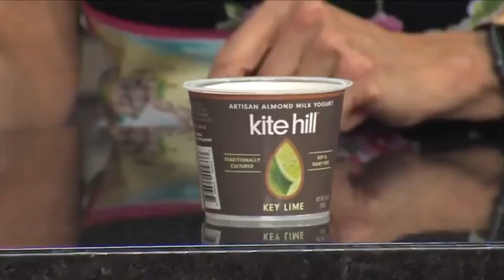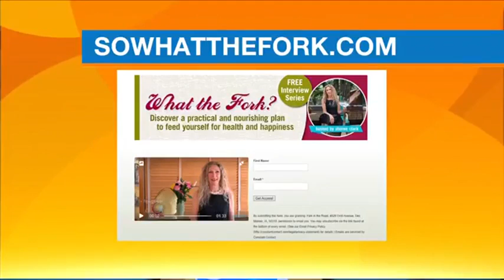Sheree Clark on CW Iowa: Watermelons! 6-29-17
Sheree talks about fun ways to enjoy watermelon, including drizzling it with balsamic vinegar, making it into a chunky gazpacho-style soup and finally, in a rum-laced cocktail (in moderation, of course!).